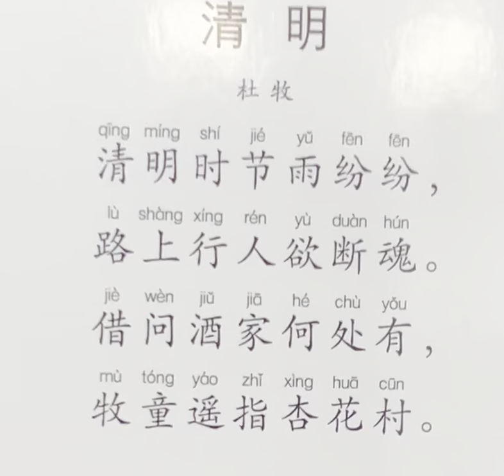Read ancient Chinese poetry with Jie Chen陈洁—为你读诗《清明》